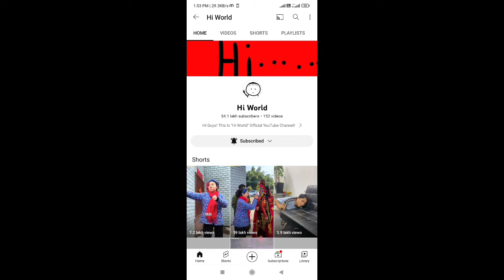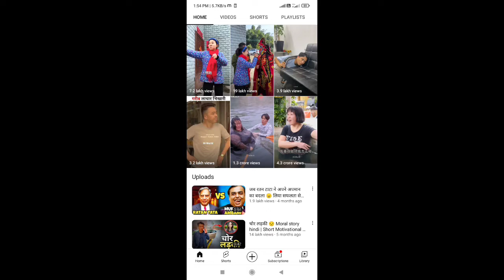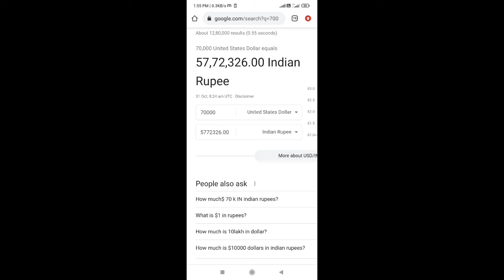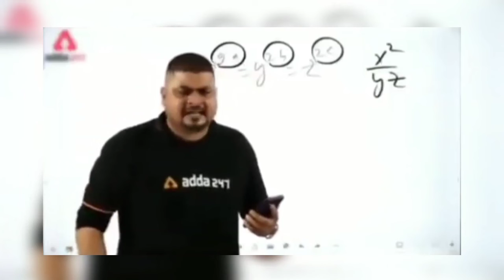copy paste video on youtube and earn money | copy paste shorts channel ideas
tags ||

shorts channel ideas,copy paste shorts on youtube and earn money
copy & paste youtube shorts and make money
youtube channel ideas 2022
copy paste short video on youtube
best youtube channel ideas,copy paste short video on youtube and earn money